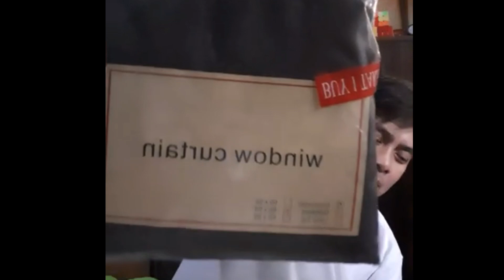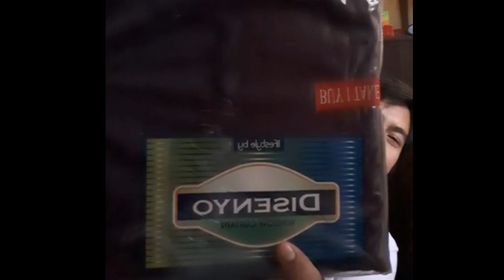( 04 ) My Colletion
@Aficionado @Lacoste Black @Basic Sport Edition @R&R Watches @Folded&hung Jacket🤘